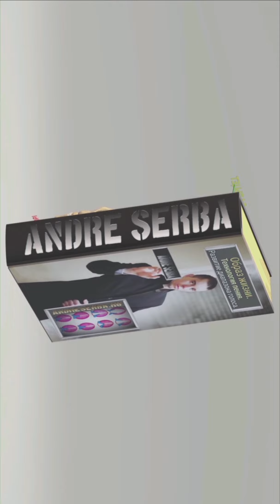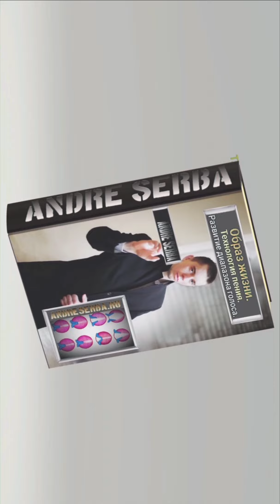Певческая опора. Две точки опоры голоса.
Книга: "Образ жизни. Технология пения. Развитие диапазона голоса"
Автор: Andre Serba

Платформы: Google Play, litres.ru, litres.pl, mybook.ru, ozon.ru
Теперь и в Польше
 Автор: Andre Serba